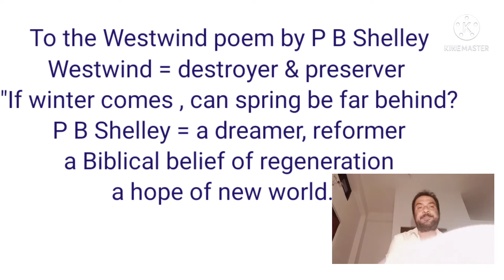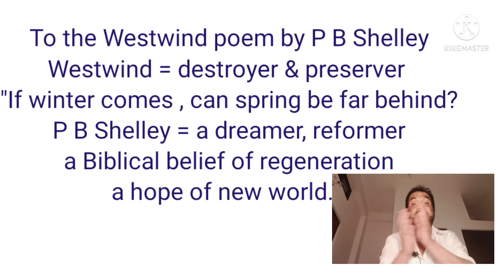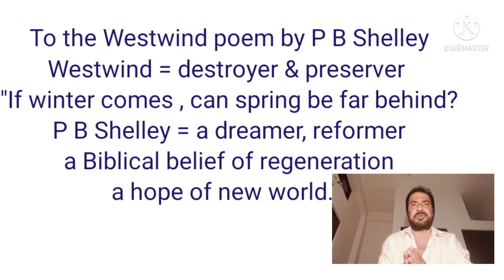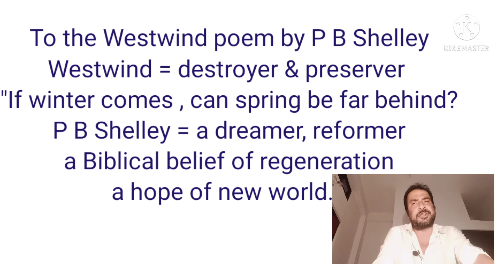Ode to the Westwind by P B Shelley in Bengali Bangla বাংলা explained by Honours Bros